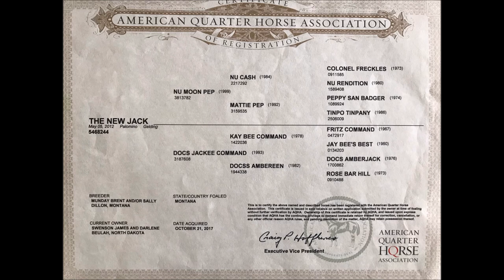The New Jack (Spade) Lot # 6- Diamond McNabb Ranch Horse Sale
The New Jack (Spade)    LOT # 6
2012 Palomino Gelding
15.2 Hands  1150 lbs
Spade is a dapple palomino with lots of chrome that we have ranched on the past two years.  He is very level headed, rides soft in the bridle and knows how to take care of his riders on the trail or in the pasture.  Our boys enjoy using him for ranch work and love to move cows with him.  Spade has doctored cattle in the pasture, been used for calving and brandings.  He stays broke even with a winter off just get on and go for a ride.  Spade’s easygoing nature and smooth traveling gaits make him an excellent choice for your family to ranch or trail ride.  Spade is going to be sold at the Diamond McNabb Ranch Horse Sale on June 1st, 2019 in Douglas, Wy. or call .